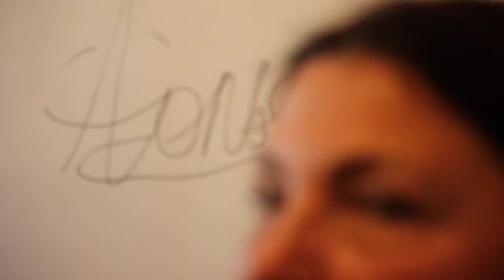Александр Дольский - концерт в честь презентации бард-клуба "Гнездо глухаря" в Петербурге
ЗНАМЕНИТЫЙ МОСКОВСКИЙ ГЛУХАРЬ СВИЛ ЕЩЕ ОДНО УЮТНОЕ ГНЕЗДО НА БЕРЕГУ НЕВЫ

18 сентября "Интерфакс-Северо-Запад" провел выездную пресс-конференцию, посвященную открытию филиала московского бард-клуба "Гнездо глухаря" в Санкт-Петербурге на Воскресенской набережной, 16.

В пресс-конференции приняли участие президент культурного фонда "Гнездо глухаря" Александр Ермилов; арт-директор бард-клуба "Гнездо глухаря" Павел Гарасько, известный автор-исполнитель Леонид Сергеев.

Поэтесса, автор-испольнитель Вероника Долина, народная артистка России Светлана Крючкова, заслуженный деятель искусств России Александр Городницкий выступили с видеообращением, в котором поприветствовали гостей и участников мероприятия и поздравили всех с предстоящим открытием московского клуба в Петербурге.

Это была не совсем обычная пресс-конференция, а скорее концерт-презентация, в ходе которого была представлена концепция работы «Гнезда глухаря» на берегах Невы.

Кроме указанных выше имен, в концерте-презентации приняли участие заслуженный артист России Александр Дольский; заслуженный артист России, художественный руководитель Театра эстрады имени Аркадия Райкина Юрий Гальцев, музыкант, композитор, певец Андрей Косинский, петербургские барды Виктор Федоров, Елена Листова, Вадим Елисеев, Алексей Родин, а также музыкальный кавер бэнд Heels&Ties.

3 октября 2020 года на Вознесенской набережной, 16 наконец-таки состоится официальное открытие (переносили из-за коронавируса) петербургского филиала легендарного московского бард-клуба «Гнездо глухаря» которому в этом году исполняется четверть века.

Если раньше петербуржские почитатели авторской песни, чтобы услышать своих любимых исполнителей приезжали в Москву, в клуб на Цветном бульваре, то теперь известные барды станут постоянными гостями в новом питерском клубе.

Как рассказал основатель клуба Александр Ермилов, назвать клуб «Гнездом глухаря» в далекие уже 90-е годы решили потому, что глухарь во время токования поет так, что наплевать ему на все окружающее и даже на охотника с ружьем. Так и барды. Во все времена они пели и не обращали внимания на внешние обстоятельства. «Или ты поешь то, что чувствуешь и что достойно сопереживания, или зачехляй гитару, потому что для наших зрителей важно слово и чувство, это для них главное. Мы мечтали открыть клуб в Петербурге очень давно, я лет пять приезжал сюда и присматривался. В год 25-летнего юбилея клуба «Гнездо глухаря» все сложилось: мы нашли идеальное место – особняк на Воскресенской набережной, 16, провели огромную подготовительную работу и теперь ждем зрителей на концертах и творческих встречах» - рассказал Александр Ермилов.